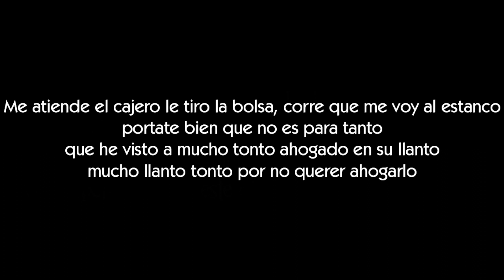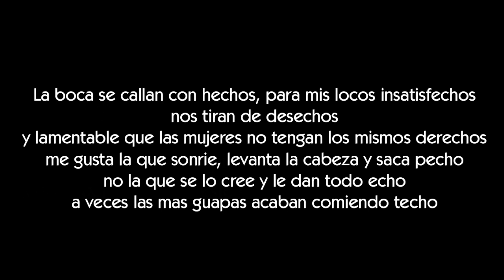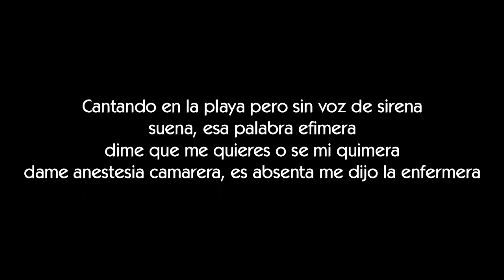BJ - Quiero [LETRA]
Letra de la canción Quiero de BJ

ΞLetraserreapeΞ

ΞArtistaΞ